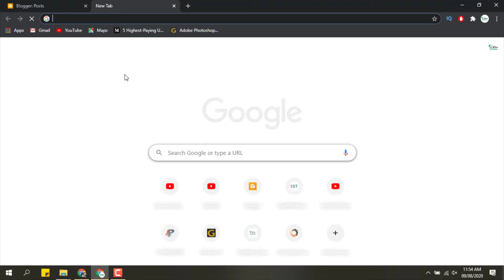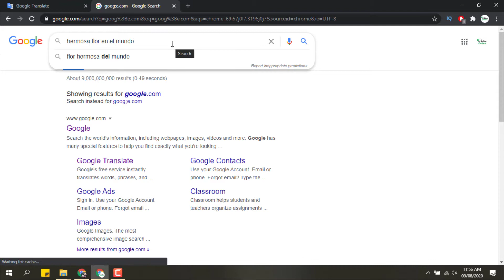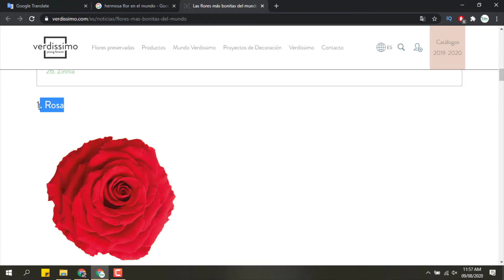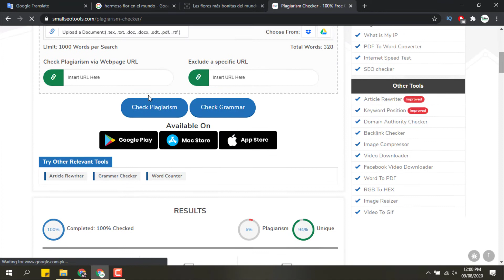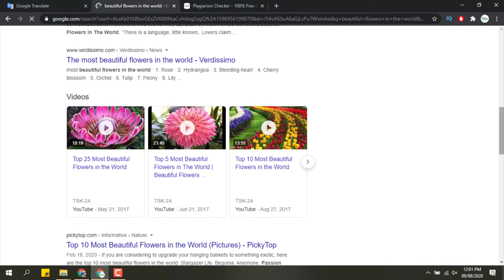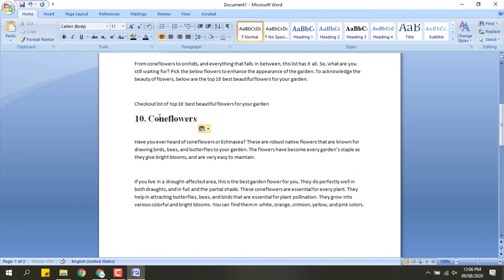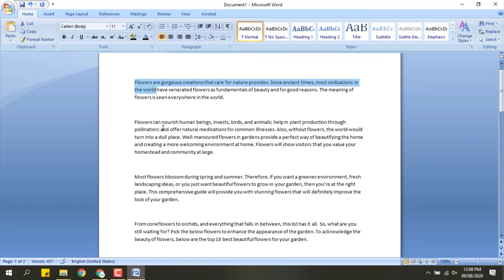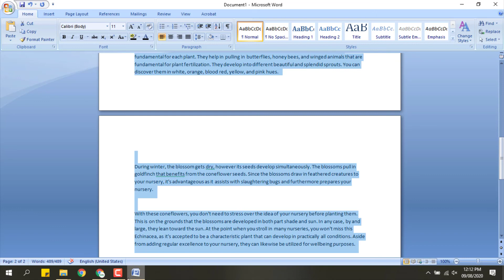2 Methods | How To Write an Article For Blogger | Unique Article | Unique Article Generator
2 Methods | How To Write an Article For Blogger | Unique Article | Unique Article Generator

This is the 6th video of our Blogger Course and in which you will learn how to write unique articles for adsense friendly articles and also how to write articles for blog. In this video you will also geek how to write unique article for blog and how to write unique article for your blog. The new interface face of blogger in which how to write a unique article for your blog post. Also I guide you how to write seo friendly article. After watching the video you will be able to write unique articles for you website or blog.

Related Searches;
article generator
how to write a blog post
article writing
how to write an article
unique article
how to write seo friendly article in blogger
google adsense approval
unique article generator
how to write articles for websites
how to write article for blog
how to write seo friendly article in wordpress
free article generator
how to write article
Channel Description:
Seekhly Online is a platform where you will learn skills about How To Earn Money Online, How To Make Money on YouTube, How To Earn Money from Website, How To Earn Money on Fiverr etc.
Age or Education does not matter every person can "Earn Money Online" just you need to be hard Worker, Patience & Loyal with your work.
There is list of Skills/Courses which I will teach/share with you;
1. YouTube Earning Course
2. Blogger Earning Course
3. Graphic Designing Course
4. Video Editing Course
5. CCTV Installation & Troubleshooting Course
6. Digital Marketing Course
7. Fiverr Course
8. Networking Course
9. MS Office Course
10. IT related Tips, Trick, Issues, Problems & their Solutions.

So be connected with us!
Jazak Allah